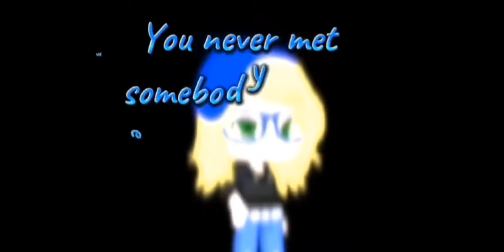MLP EQUESTRIA GIRLS REACT TO THEIR SHIPS//MY EG AU//FEAT: Key Torch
NOTE: NONE OF THE ART USED IN THE VIDEO FOR THE SHIPS ARE MINE!

Message: FINALLY GOT THIS UP IT TOOK ME 5 YEARS SCREW CAPCUT FOR CRASHING ON ME SMH

I HAVE A NEW INTRO AND OUTRO, BUT I FORGOT THE OUTRO, BUT IDC YOU WILL SEE IT IN THE NEXT VIDEO ONCE I DO ANOTHER ONE

ENJOY AND PLEASE DONT FLOP I REALLY WORKED ON THIS AND IT TOOK HALF OF MY SANITY AWAY AHHHHH

Characters:
Sci Twlight Sparkle
Sunset Shimmer
Pinkie Pie
Fluttershy
Rainbow Dash
Applejack
Rarity
Sci Nightlight (OC)
Odin (OC)
Key Torch (OC)
Vice Principal Assistant Sombra
Vice Principal Luna
Principal Celestia
Principal Assistant Chrysalis
Flash Sentry
Timber Spruce

Ships: (These are the ships I ship in my EG, not the ships in the video)

Flashshimmer (Flash Sentry x Sunset)
Scimber (Sci Twlight x Timber Spruce)
Rarjack (Rarity x Applejack)
Flutterdash (Fluttershy x Rainbow Dash)
Scidin (Sci Nightlight x Odin)
Somluna (Sombra x Luna)
For Pinkie Pie, it's undecided atm.